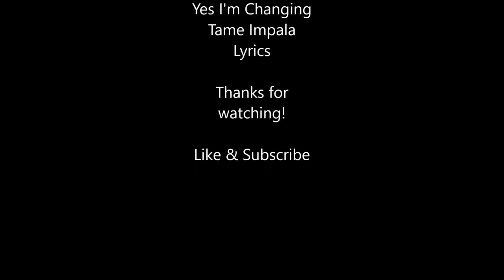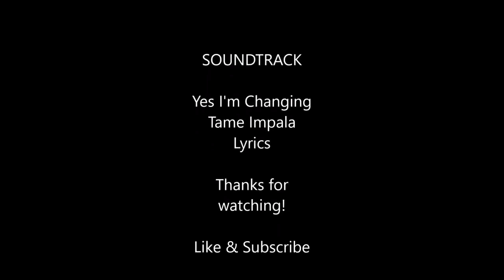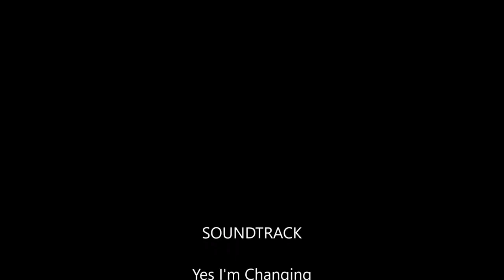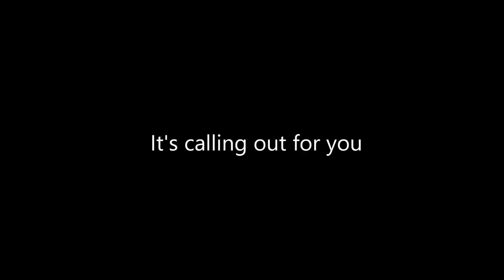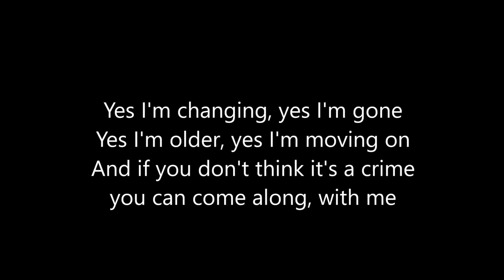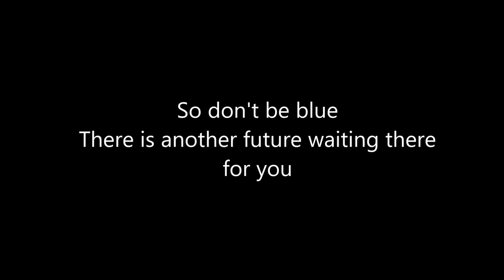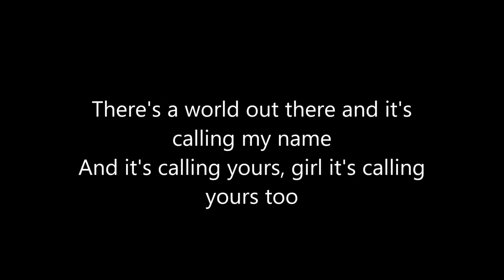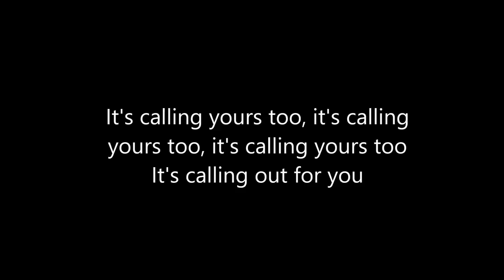Yes, I'm Changing -Tame Impala, 1 Hour